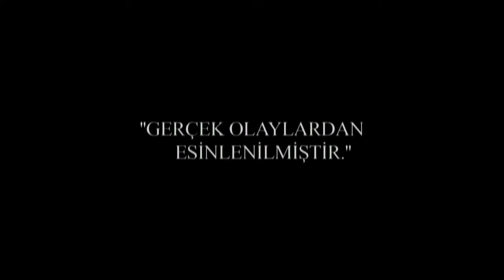Kanıt 98. Bölüm - Full Bölüm